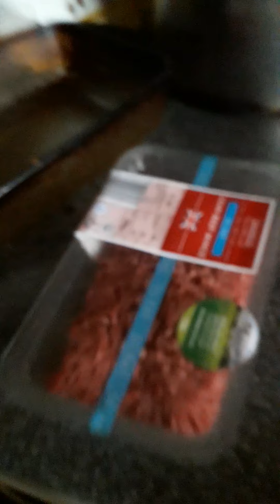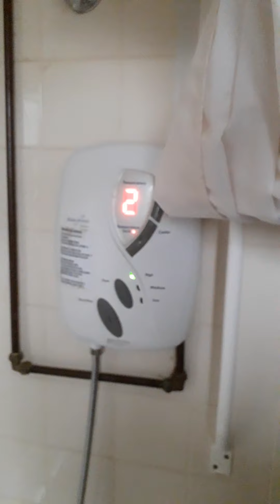as grounded wind picked up , snow in air , after doing something on swingbench